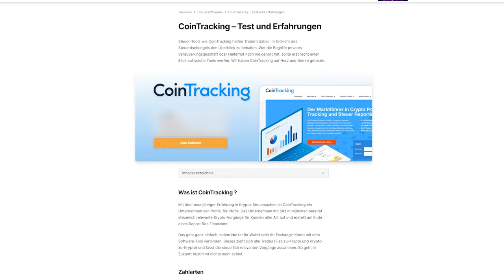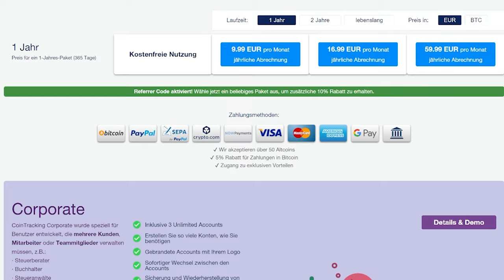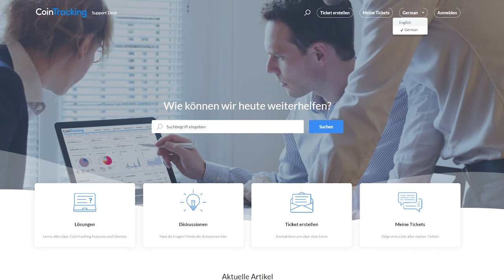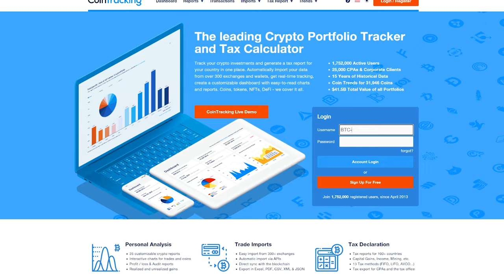Was kann die Bitcoin Steuersoftware CoinTracking?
Steuer-Tools wie CoinTracking helfen Tradern dabei, im Dickicht des Steuerdschungels den Überblick zu behalten. Wer die Begriffe privates Veräußerungsgeschäft oder Haltefrist noch nie gehört hat, sollte erst recht einen Blick auf solche Tools werfen. Wir haben CoinTracking auf Herz und Nieren getestet.

KAPITELMARKEN
00:00 Intro CoinTracking
00:45 Features
01:07 Preise und Zahlungsmethoden
01:32 Benutzerfreundlichkeit
01:57 Support
02:16 Erfahrungsberichte